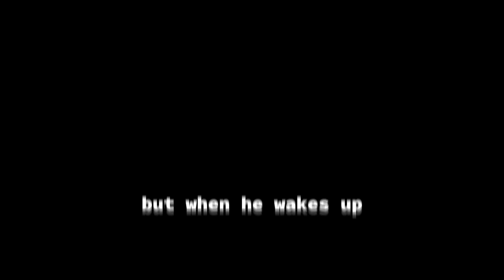Spider-Man and Dying Sandman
Comic Book: Peter Parker – The Spectacular Spider-Man 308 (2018)
Writer: Chip Zdarsky
Penciler: Chris Bachalo
Inkers: Tim Townsend, Al Vey, Wayne Faucher, John Livesay, Chris Bachalo.
Colorist: Chris Bachalo
Letterers: Travis Lanham
Editors:Nick Lowe, Kathleen Wisneski

Information about the voices:
The voices created for these videos combine elements of voice acting and the integration of AI technologies - Voice Changers like (Voice.ai),
Text-to-speech (TTS) technologies (Uberduck, Elevenlabs) and etc. This means I can speak into a microphone using my own voice and sound like a well-known actor (or use (TTS))..
People who inspired the voices and deserve all the credit
(The voices are not in their original form; the pitch and tempo has been modified).

Narrator inspired by Morgan Freeman.
Sandman inspired by Elias Toufexis.